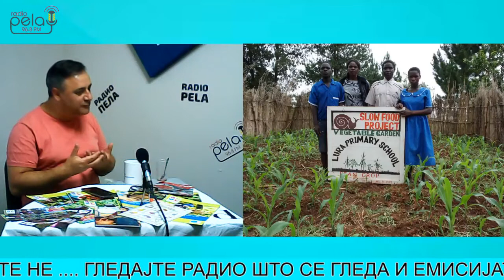Градината на Филип - емисија #6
Како се прави уметност од ЛУБЕНИЦА - во ЖИВО во Градината на ФИЛИП -од 17,оо ч до 19,оо, ВО Радиото што се гледа
🌿Смоква- едно од најстарите овошја  на светот, вкусно, здраво и лесно за одгледување.
🍲-Што е идентитет на храната?-разговор со гостинот во студиото Nikolce Nikolovski претседател на Националниот одбор на Слоу Фуд Македонија.
Рецепт изненадување-од гостинот Николче Николовски.
🍉Карвинг-традиционална уметност за украсување на храната-разговор со гостинот во студиото Vlatko Aleksoski, успешен карвинг артист од Прилеп.
🌻Рудбекиата-уште еден цветен вид кој долго носи светлина